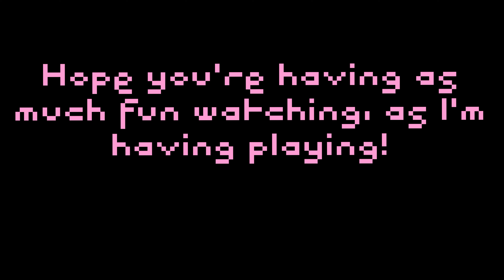Stardew Episode 145, Summer 9, Yr 2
I find a Dragon's tooth in the volcano! I wonder what they're for?
I make my first combined ring at the top of the Volcano!

Daily Stardew adventures, trying to level up as fast as I can!

For more videos, special stream times and more!